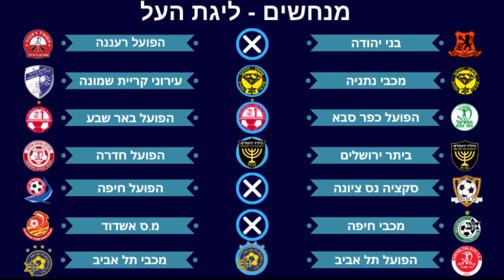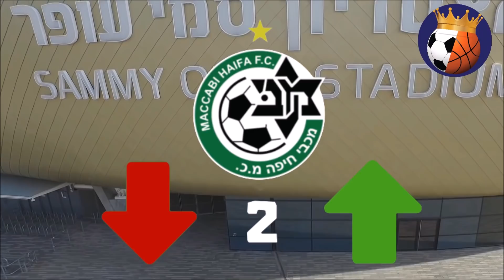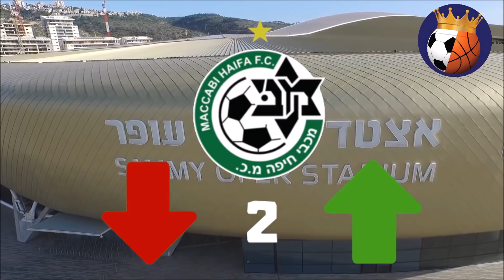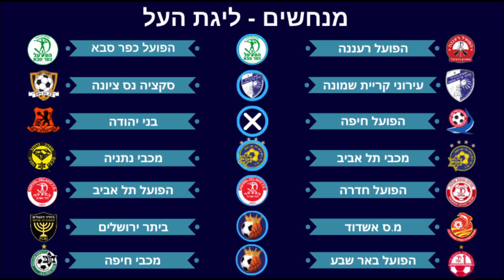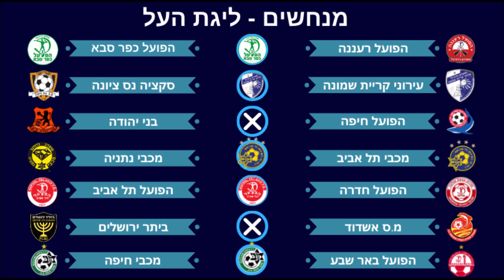דירוג העוצמה לקראת מחזור 13 בליגת העל בכדורגל + ניחוש תוצאות מחזור 13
כדורגל ישראלי, דירוג העוצמה לקראת מחזור 13 בליגת העל

אני מזכיר שהטור הוא דעה, קחו הכל בסבבה ואתם מוזמנים להביע את דעתכם בצורה מכובדת בתגובות אני יותר מאשמח  :)

בנוסף אני רוצה להבהיר שזוהי לא תחזית לעונת 19/20 אלא דירוג העוצמה והכח הנוכחי של כל קבוצה נכון לרגע זה לטעמי

הדירוג המלא:

1. מכבי תל אביב
2. מכבי חיפה
3. ביתר ירושלים
4. הפועל באר שבע
5. מכבי נתניה
6. בני יהודה
7. הפועל חיפה
8. מ.ס אשדוד
9. הפועל תל אביב
10. הפועל כפר סבא
11.  סקציה נס ציונה
12. קריית שמונה
13. הפועל חדרה
14. הפועל רעננה

מחזור 13:
הפועל רעננה נגד הפועל כפר סבא
הפועל חיפה נגד בני יהודה
עירוני קריית שמונה נגד סקציה נס ציונה
מכבי תל אביב נגד מכבי נתניה
הפועל חדרה נגד הפועל תל אביב
מ.ס אשדוד נגד ביתר ירושלים
הפועל באר שבע נגד מכבי חיפה